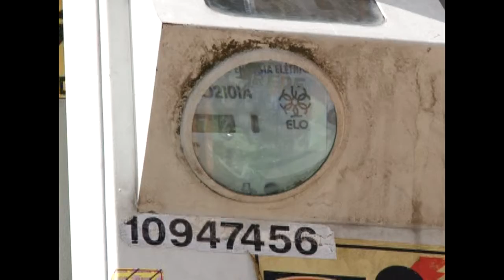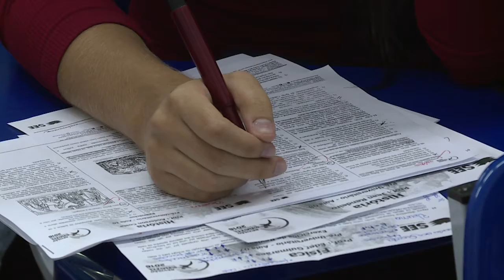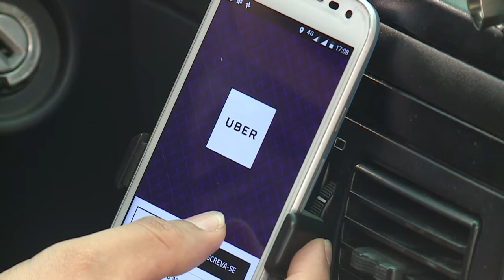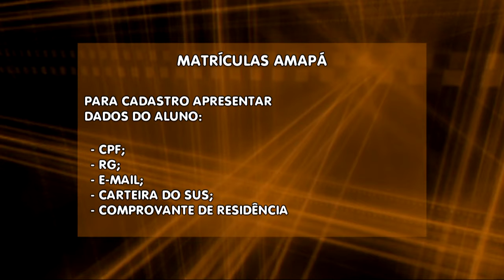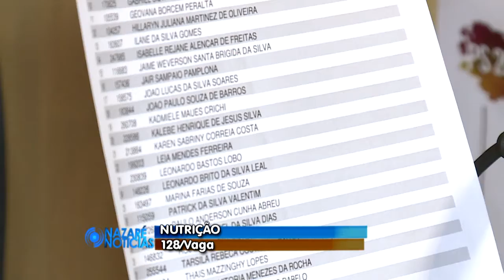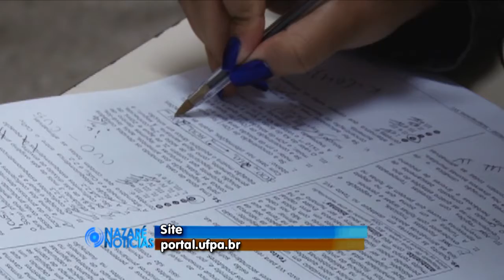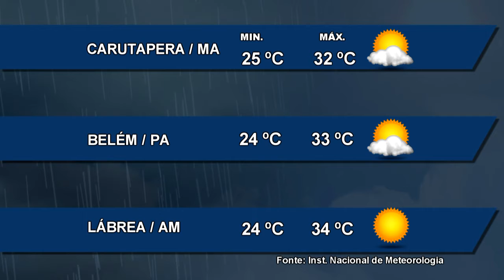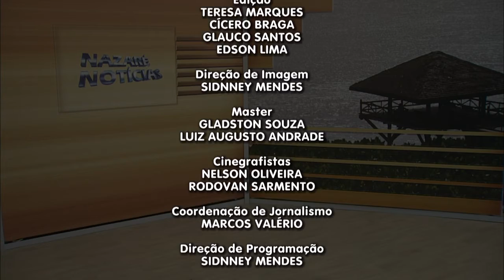Nazaré Notícias - 29/11/2017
Veja nesta edição:

- 27 milhões de brasileiros sofrem com dores na coluna;

- 145 mil toneladas de lixo orgânico são jogadas em lixões e aterros controlados na América Latina;

- Concessionária de energia elétrica não pode realizar o corte de energia nos fins de semana e feriados;

- Praça da republica um lugar de passeio e lazer.